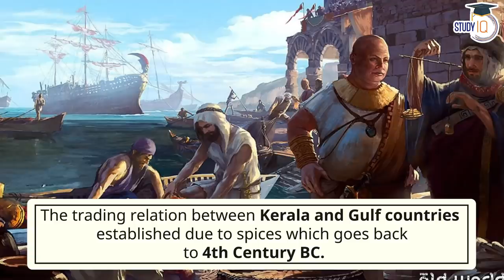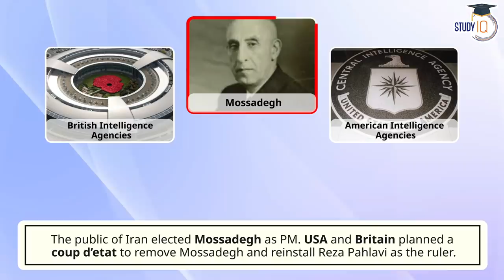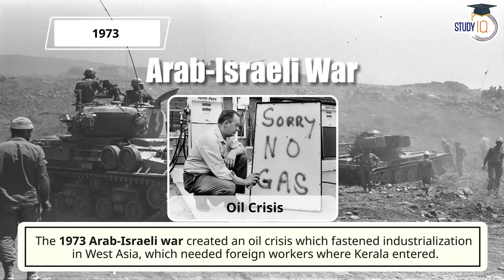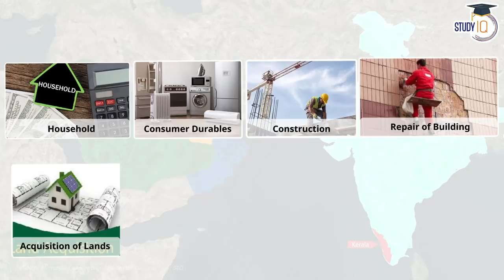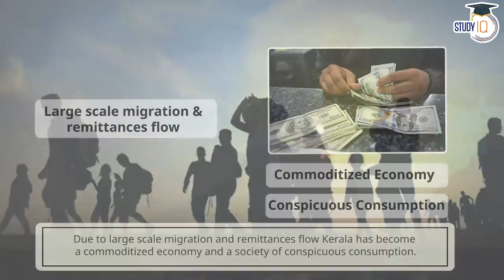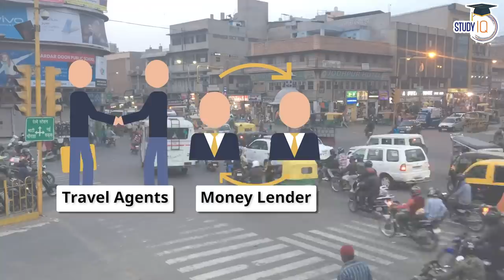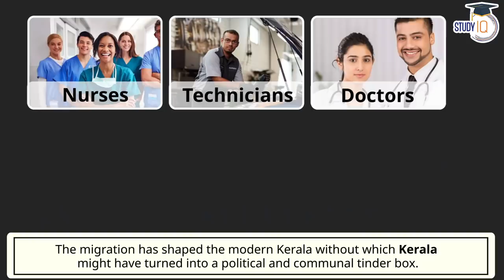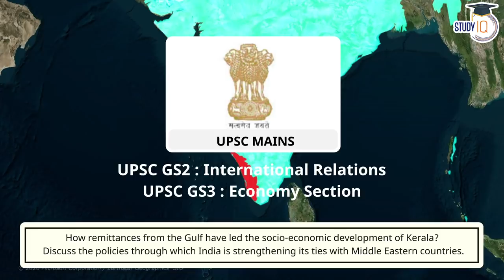How a boat journey started Kerala’s Gulf Boom? Historical Analysis By Adarsh Gupta